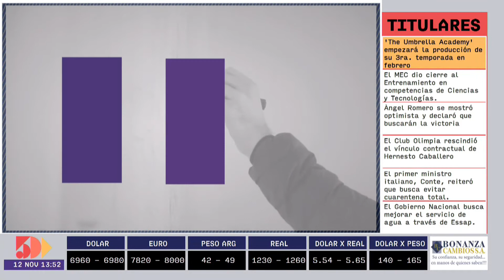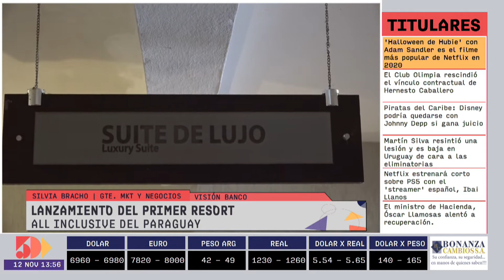Lanzamiento del primer Resort all Inclusive del Paraguay | Destacados | 5días TV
Programa  emitido el día Jueves 12 de Noviembre.

Invitado del día:
- Sofía Montíel de Afara (Ministra de Turismo)
- Silvia Bracho  (Gerente de Marketing y Negocios Visión Banco)
- James Ray   (Presidente del Yacht y Golf Club Paraguayo)

Tema:
- Lanzamiento del primer Resort All Inclusive del Paraguay.